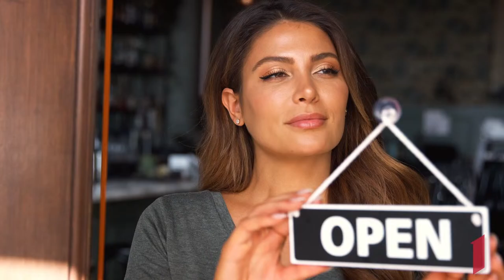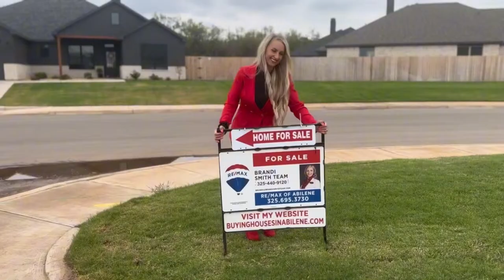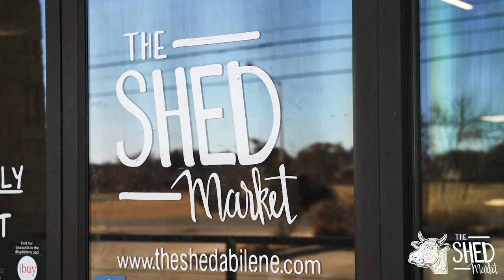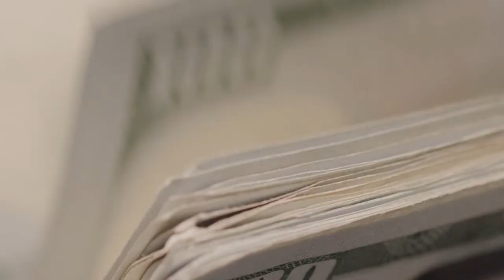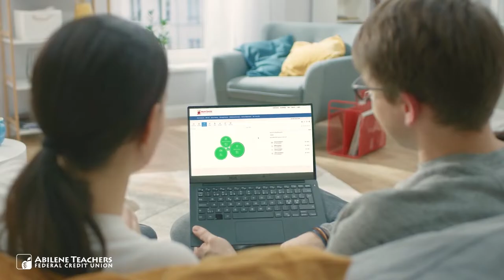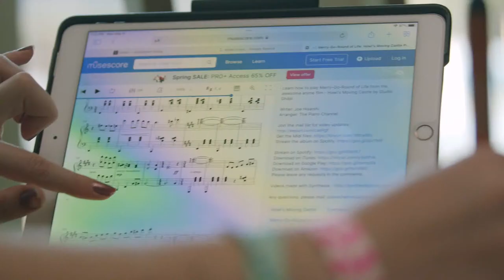Wylie Bulldog Softball 2024: Wylie Bulldogs vs Abilene Cooper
Wylie Bulldogs Softball
Girls Class 5A District Play
Wylie Bulldogs vs Abilene Cooper
Friday, April 5th, 2024
6:30 pm
Wylie HS

UIL Academic Broadcast courtesy of the Wylie High School Audio/Visual Productions Program